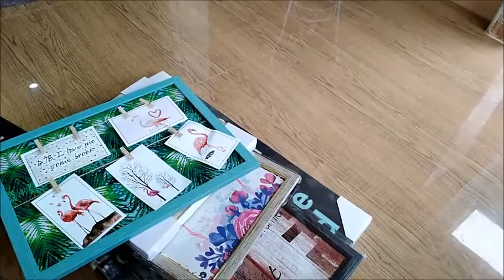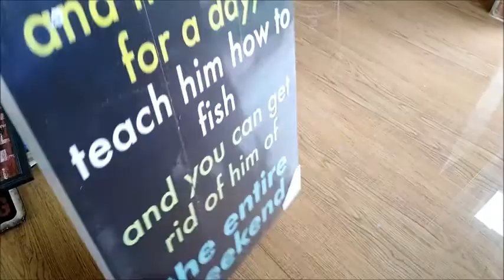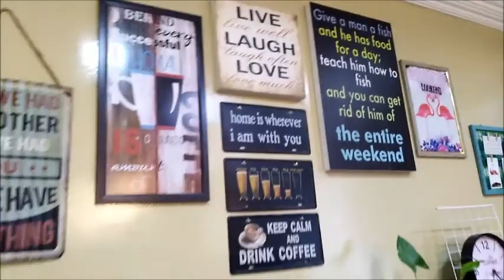Dining Room Wall Decorating Ideas (DIY Home Decor: Indoor Plants)